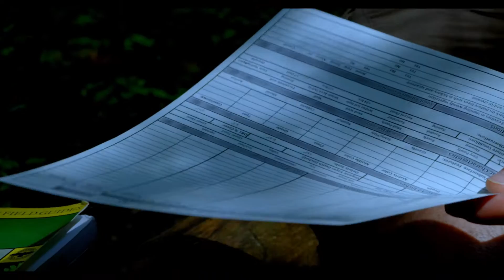Environmental Scientist - Career Connections - WOUB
Meet a scientist who works to improve natural ecosystems in southeast Ohio.